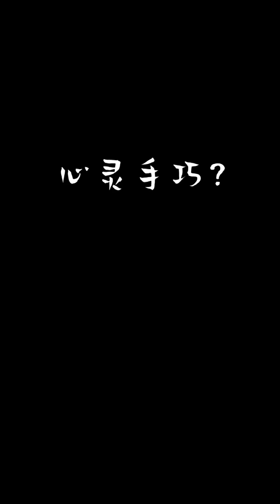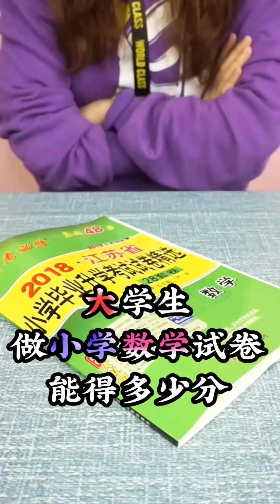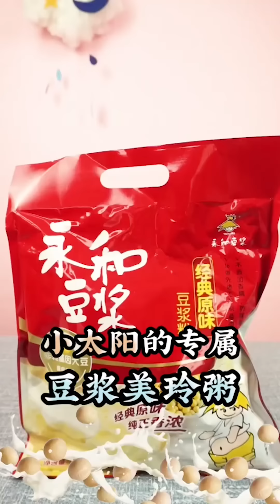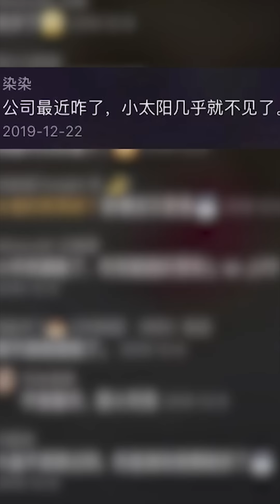【小月亮太難了】揭秘如何製作INSTAGRAM風雲朵燈，世界美食之改良印度街頭小吃，還有熊霸天攝像老師的最新消息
本期内容如下：
00:00 今天把小月亮喊来我家
01:17 揭秘如何制作INS风云朵灯
02:43 世界美食之改良印度街头小吃
03:52 大学生做小学数学试卷能得多少分
04:59 黑蒜究竟有什么特别
05:58 小太阳的专属豆浆美玲粥
06:35 今天熊霸天来我家
08:58 用全自动蛋卷机做XX根蛋卷
【小月亮太難了】揭秘如何製作INS風雲朵燈，世界美食之改良印度街頭小吃，還有熊霸天攝像老師的最新消息